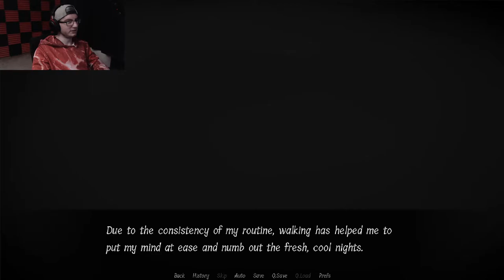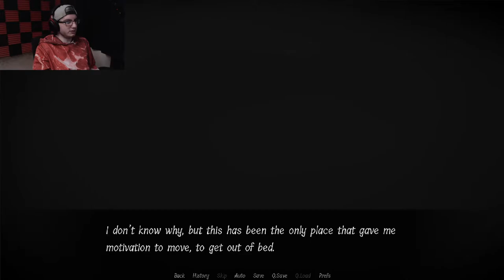My Dear Hatchet Man.. For Some Reason You Know Where I Live But I Don't Care Let's Get Ice Cream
My Dear Hatchet Man. a Visual Novel Demo about a Boy/Girl/Other that goes into the woods and finds a man...with a hatchet.. but hes..nice? maybe